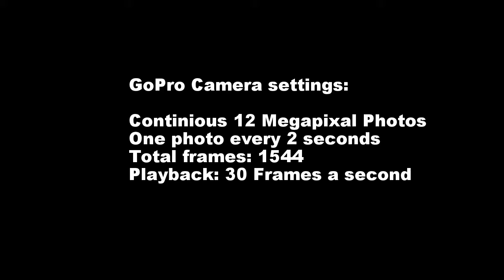Time Lapse Superstitions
My first attempt at Time Lapse. File is 3 GB in size, so it went to youtube. Next time I will try and lay down some audio. T